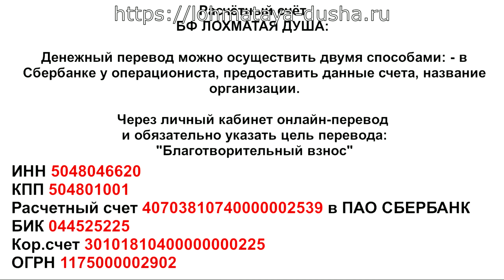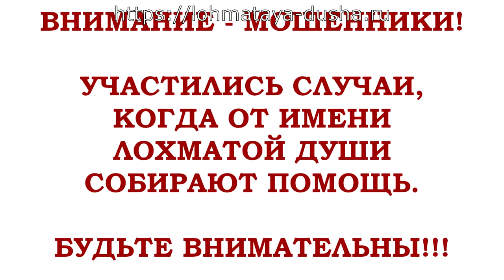Love and pigeons_Любовь и голуби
ДАЛЬНЕЙШУЮ СУДЬБУ КОТИКОВ И ДРУГИХ ЖИВОТНЫХ ВЫ МОЖЕТЕ ОТСЛЕЖИВАТЬ НА НАШЕМ НОВОМ САЙТЕ
Благотворительный Фонд "Лохматая Душа":

Hello friends! Welcome to the largest non- profit rescue organisation in Russia. Currently, 1600 dogs and around 200 cats call it their home... including almost 300 puppies. They been found in bins and in boxes dumped next to markets and roads. New dogs are rescued every single day, with some of them requiring emergency veterinary care. The rescue does not receive any government funding and relies solely on donations. The rescue often runs out of money for so many mouths and tails and is forced to go into debt for food and medical care. Us, the volunteers, are urgently asking for help from fellow animal lovers. A big thank you to all who answer our plea. If every channel subscriber reading these lines, donates $10, total assistance will be transformed in CHANCE for the LIFE of our pets.

Карты Сбербанка:
MasterCard: 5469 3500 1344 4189
Visa Classic: 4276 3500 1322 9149
Карта Альфа-Банка: 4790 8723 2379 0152
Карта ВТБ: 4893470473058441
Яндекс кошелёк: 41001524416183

Голодные телефоны:
МТС: 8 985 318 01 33
Билайн: 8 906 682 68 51
Билайн: 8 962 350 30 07
Теле2: 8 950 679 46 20

Системы международных переводов: ; Golden Crown (Золотая Корона); Contact (Контакт).

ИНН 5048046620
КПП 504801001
Расчетный счет 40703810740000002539 в ПАО СБЕРБАНК
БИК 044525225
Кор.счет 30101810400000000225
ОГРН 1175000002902